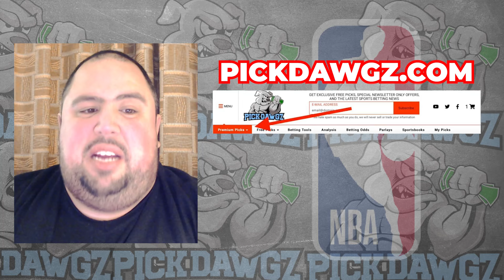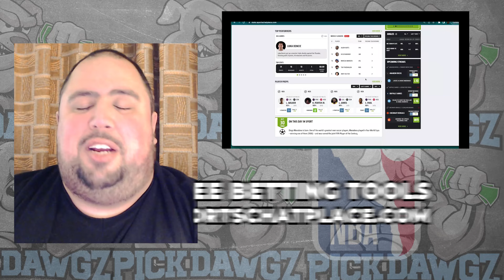Orlando Magic vs Sacramento Kings 3/23/24 NBA Picks & Predictions | NBA Tips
The Sacramento Kings face the Orlando Magic in Saturday's NBA Basketball action. Get Chris' NBA Pick and Prediction for this game.